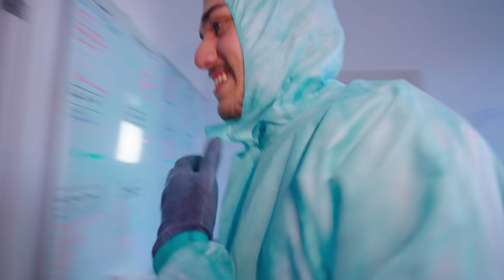Tää haaste meni pahasti pieleen.. (Among Us Shottihaaste)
Ootte parhaita └[´• ◡ •`]┘